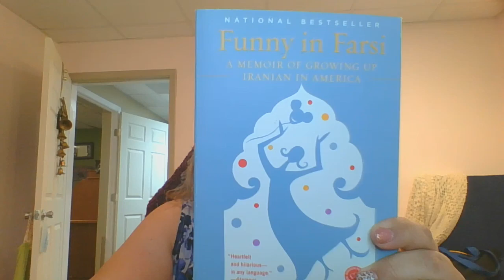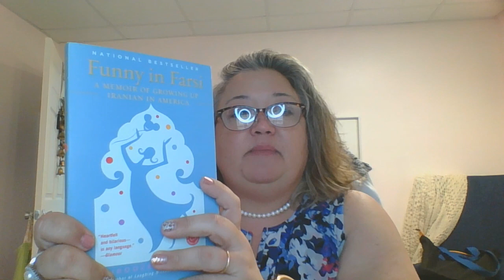(Book Talk 34) _Funny in Farsi_ by Firoozeh Dumas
non-fiction
memoir
Iranian-American
bi-cultural
identity
immigration
social customs